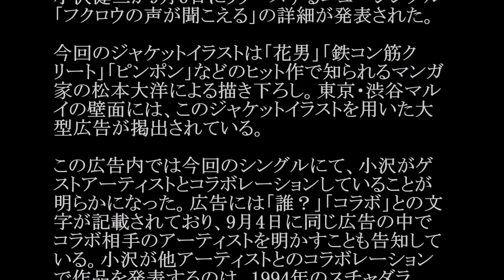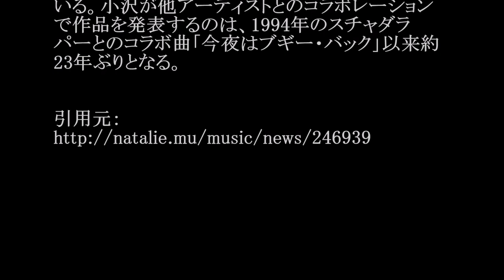小沢健二/「フクロウの声が聞こえる」#02 JPnews禅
◆PV・MV、関連動画は説明欄から↓
小沢健二/「フクロウの声が聞こえる」
【SHOWROOM】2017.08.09 乃木坂46のオールナイトニッポン 【生田絵梨花･中元日芽香･斎藤ちはる】
[あさひなぐ] 乃木坂46 LINELIVE #1 西野七瀬,白石麻衣等映画「あさひなぐ」メンバー
◆pr
紹介の連鎖が永遠に続く　?人脈活用術

小沢健二が9月6日にリリースするニューシングル「フクロウの声が聞こえる」の詳細が発表された。

今回のジャケットイラストは「花男」「鉄コン筋クリート」「ピンポン」などのヒット作で知られるマンガ家の松本大洋による描き下ろし。東京・渋谷マルイの壁面には、このジャケットイラストを用いた大型広告が掲出されている。

この広告内では今回のシングルにて、小沢がゲストアーティストとコラボレーションしていることが明らかになった。広告には「誰？」「コラボ」との文字が記載されており、9月4日に同じ広告の中でコラボ相手のアーティストを明かすことも告知している。小沢が他アーティストとのコラボレーションで作品を発表するのは、1994年のスチャダラパーとのコラボ曲「今夜はブギー・バック」以来約23年ぶりとなる。

・ Recommended

お勧め動画

公式
週刊新潮
森咲智美
日野皓正
伊東紗冶子
豆腐プロレス
酒井千佳
akbプロレス
阿部一二三
レッツジュウオウダンス
小倉優香
くねくね体操
週刊新潮
日野皓正
くねくね体操
酒井千佳
学校へ行こう
小倉優香
伊東紗冶子
過保護のカホコ
おじゃマップ
ジョジョの奇妙な冒険
阿部一二三

・ Recommended

お勧め動画

公式
週刊新潮
森咲智美
日野皓正
伊東紗冶子
豆腐プロレス
酒井千佳
akbプロレス
阿部一二三
小倉優香
くねくね体操
週刊新潮
日野皓正
くねくね体操
酒井千佳
学校へ行こう
小倉優香
伊東紗冶子
過保護のカホコ
おじゃマップ
阿部一二三 フリーおっぽい
知念里奈
吉木りさ
葉月ゆめ
春夏秋冬
清水あいり
桐山瑠衣
佐藤美希
仲村美海